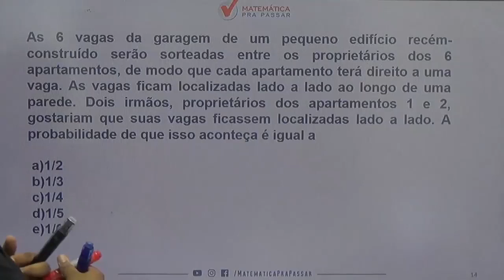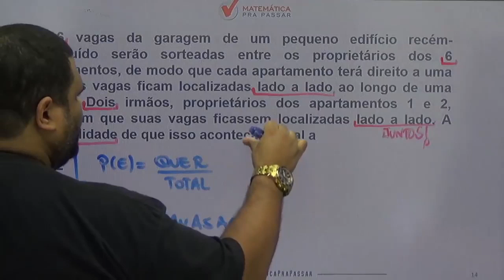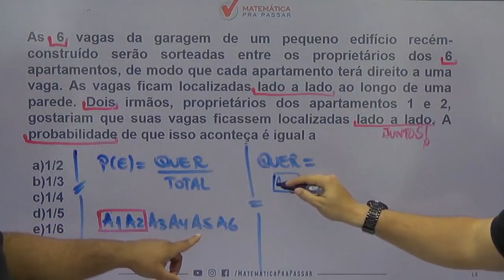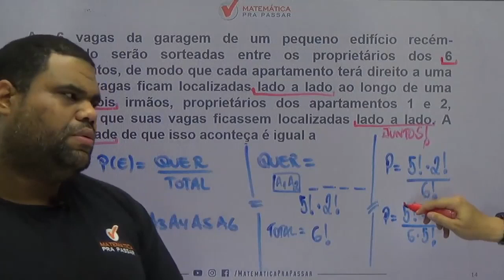Matemática para PM PE |Dica 67| Probabilidade 80% Erram